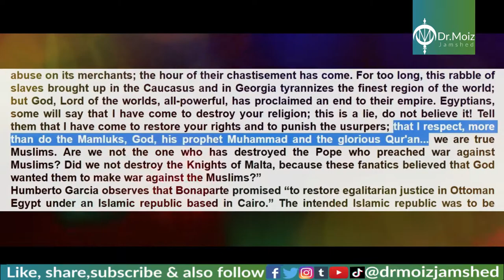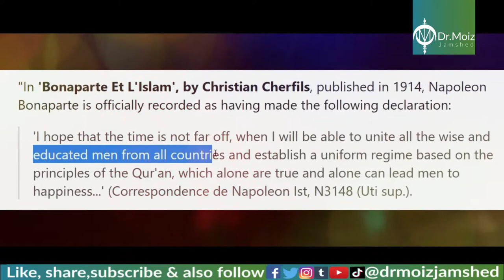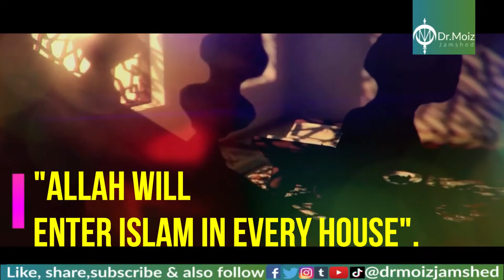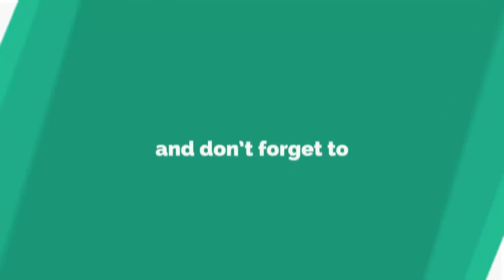Was Napoleon Bonaparte converted to Islam?| Islam & France| By:Dr.Moiz Jamshed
In this video we are going to talk about Was Napoleon Bonaparte converted to Islam? And did he changed his name to Napoleon Ali Bonaparte?

Top 10 Shocking Facts About Napoléon
WatchMojo.com

Napoleon coronation ceremony
flodeste

Pyramids - Giza, Egypt 🇪🇬- by drone [4K]
Drone Snap

Napoleon - French Military Leader & Emperor | Mini Bio | BIO
Biography

[No Copyright Stock Footage] Holy Quran Montage – With Beautiful Sunset
Free Stock Footage Quran
Sep 3, 2016
[No Copyright Stock Footage] Muslim Man Reading Quran Alone At Mosque
04 مشاهد ولقطات القرآن الكريم | HD Footage or Scene of Quran
Oct 7, 2016
HuffPost
Sep 12, 2017
Lanelle Tittle